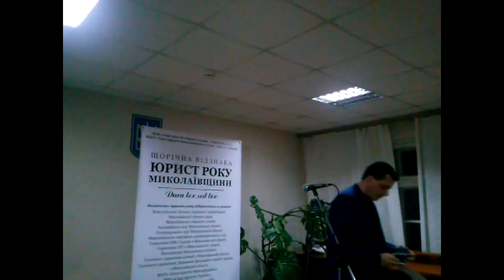Юрист года 2014